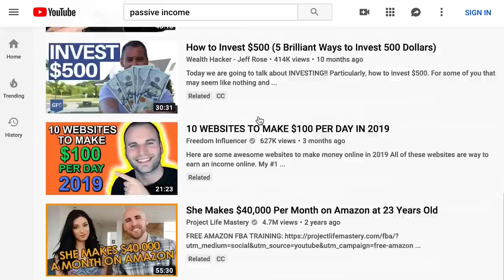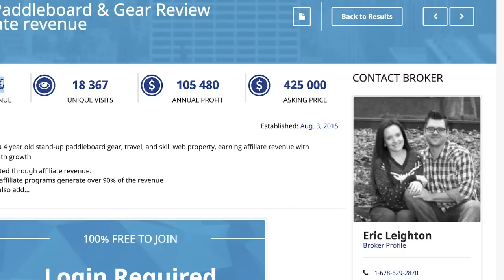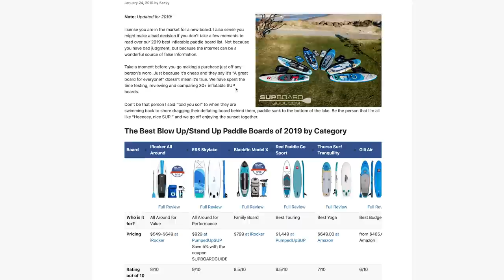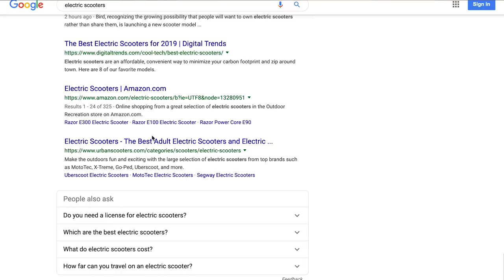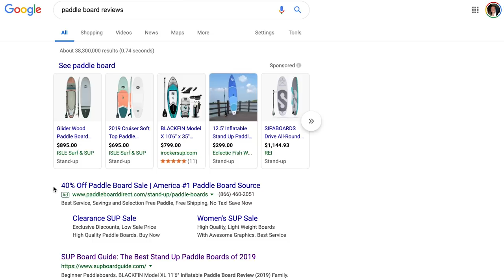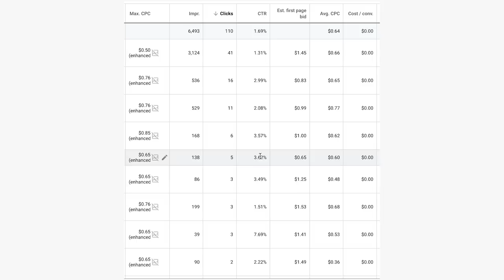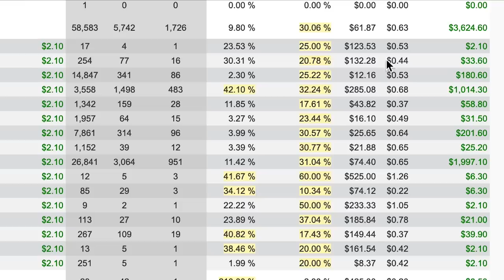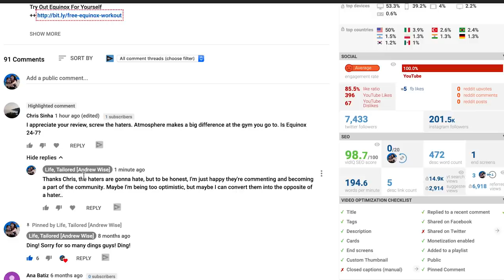Inside My $700k Lead Generation DIGITAL NOMAD Business 2019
*Use my Bluehost coupon above to score $4 off your monthly hosting plan.*

NATOS System

This whole system is based around the concept of creating an asset, in this case your website, that you can sell later. A ton of people can make money by sending DMs on Instagram but that process is a lot harder to sell and there aren’t many buyers out there which effectively means you won’t get a 3X return which is why the the NATOS system is so great.

If you want to follow this system I’m putting a link to Bluehost down below, it’s what I used when I first started and costs just $3.95 per month and you get a free domain.

How to find a Great Niche?

Your niche could be anything. My advice is to focus on something that’s catching steam now and will be popular in the future. Examples of past amazing niches:

Mattress reviews (Casper, best)
Gig jobs review (Uber, Postmates)
Subscription box reviews (Blue apron, helloFresh)

Right now there are a ton of products that came out of nowhere and have the potential to be huge. Things like:

Fortnite
Electric scooters
Vaping

A good way to research is to look in the App Store. Right here I found a fitness app that people are paying a subscription for. You could review fitness classes like class pass, soul cycle etc or even just the apps

Your job is to pick a niche and start cranking out content.

So this goes hand in hand with picking a niche. If you wanted to focus on electric scooters, your natural start would be to find scooters on amazon to review.

How to drive traffic?

So there are tons of ways to drive traffic:
- Google or Facebook ads
- Email list

What I’m focusing on now is buying from google and Facebook. When niches are new and the competition is still limited, you can profitably drive traffic.

Now what do I mean by drive traffic? Basically for you to get someone to your website you either pay for each click on your ad or for each view (based on a cpm rate)

Our goal is to drive traffic for the lowest cost possible while also ensuring the traffic converts or gets people to buy.

When I click on this ad, it’s costing the advertiser anywhere from $.25 to $2 per click, and their hope is I buy something, and it’s likely I will buy something because I searched for “best standup paddleboards.”

This Simple Text ad is the reason google is one of the richest companies in the world. It connects a question with an answer.

How to optimize traffic?

Optimizing traffic is all about the making EPL better CPL.

We do this through a number of ways
- Increasing our conversion rate (how many people buy based on a click of an ad)
    - We do this by improving our landing page
    - Creating better ads
    - Spend more on keywords/sources that convert better
- Reducing our CPC
    - Creating better ads
    - Better targeting our audience
- Blocking poorly performing keywords / sources
    - Reviewing which keywords targeted ads and deleting poor performing

Life, Tailored is part of an affiliate sales network and receives compensation for sending traffic to partner sites, such as CreditCards.com. This compensation may impact how and where products appear on this site (including, for example, the order in which they appear). This site does not include all credit card companies or all available credit card offers.